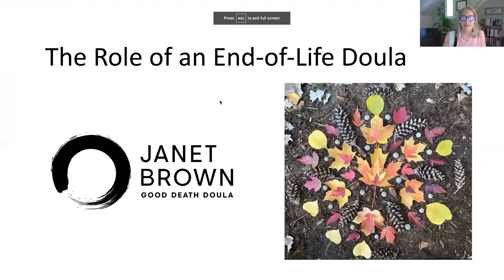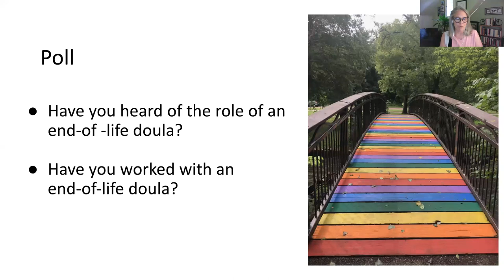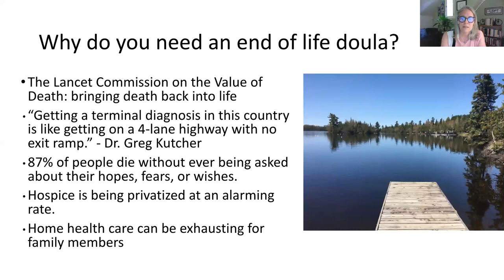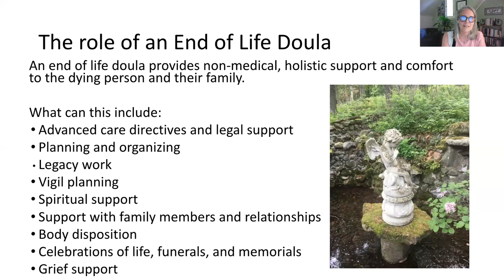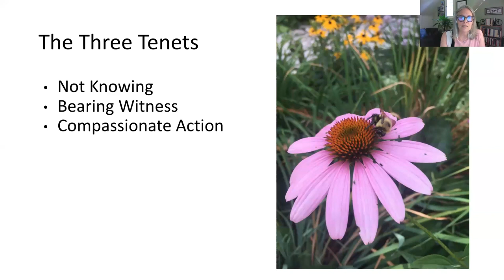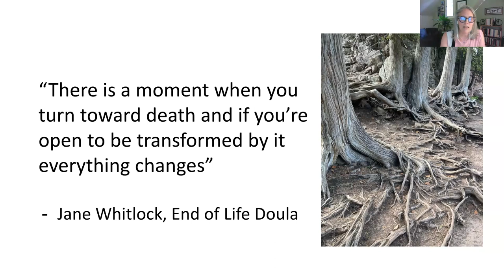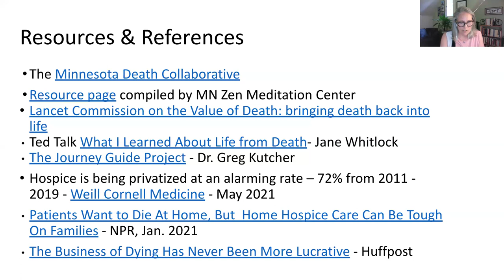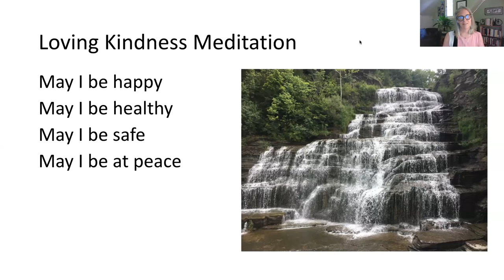The Role of an End Of Life Doula led by Janet Brown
z.umn.edu/WellbeingWebinars